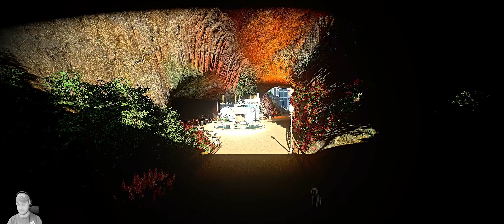Lets Check | Planet Coaster Ride | ☆ Alpen Gaudi ☆ | 13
Lets check Planet Coaster on PC

Park:
Alpen Gaudi